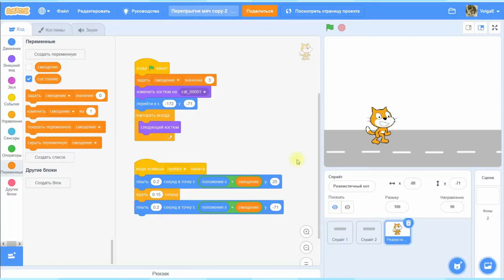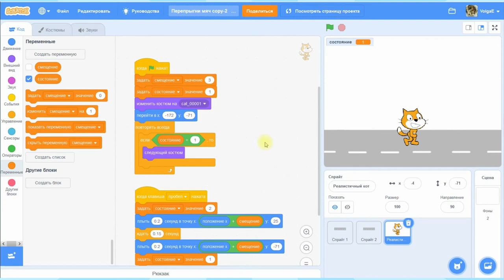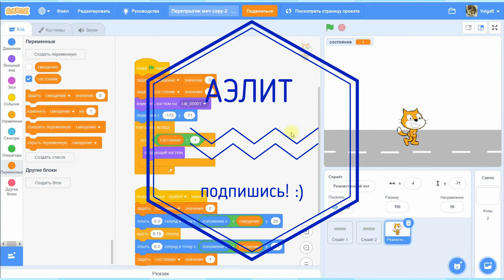Игровая механика Прыжок в Scratch - способ 1, улучшение 2